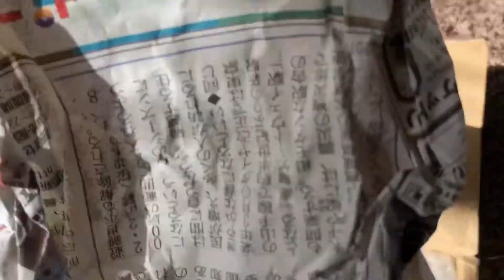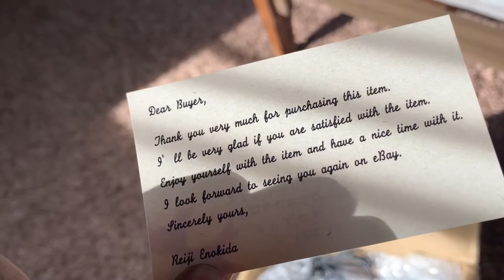Sony PSP 3000 - Limited Edition Candy Paint Red UNBOXING🐾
So I brought an limited edition Sony PlayStation Portable off eBay and decided to do an unboxing with the help of my friend Link from the pets of Hyrule.